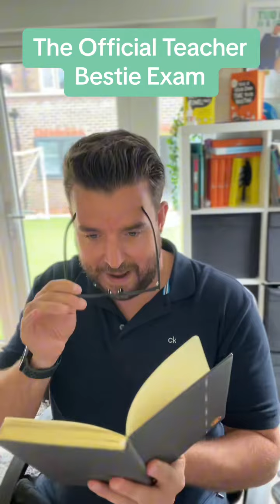How well could you do on the official teacher bestie exam? to grab your ticket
How well could you do on the official teacher bestie exam? to grab your tickets for the tour!